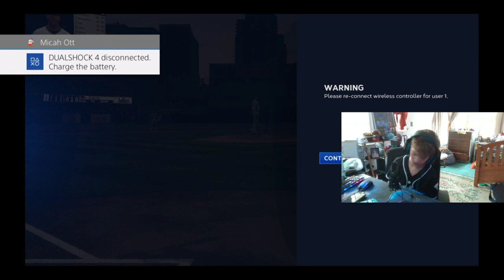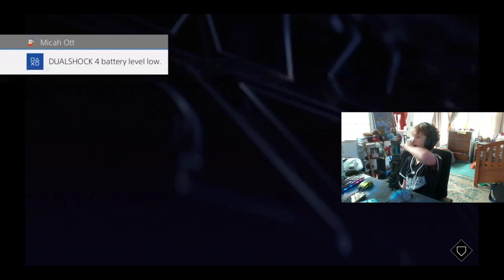New EXTREME Program!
today i break dow the ❌treme program in MLB the show 23

🔴second channel: more noah ott